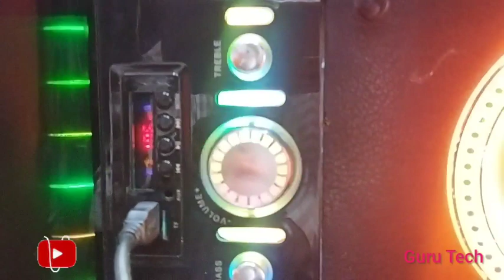Tower Home Theatre woofer problem solution | होम थेटर कैसे रिपेयर करे...